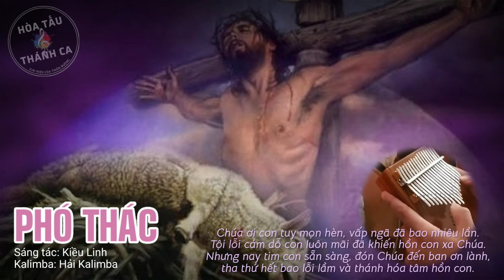PHÓ THÁC | Độc tấu Kalimba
Độc tấu Kalimba: PHÓ THÁC

- Sáng tác: Kiều Linh
- Kalimba: Hải Kalimba
1. Chúa ơi hồn con, xin phó thác trong tay Chúa luôn, những khi vui mừng hoặc những lúc con u buồn. Những khi đời con gặp những nỗi âu lo khó khăn và những khi tim con ngập tràn hạnh phúc xin dâng Ngài.

ĐK. Chúa ơi con tuy mọn hèn, vấp ngã đã bao nhiêu lần. Tội lỗi cám dỗ con luôn mãi đã khiến hồn con xa Chúa. Nhưng nay tim con sẵn sàng, đón Chúa đến ban ơn lành, tha thứ hết bao lỗi lầm và thánh hóa tâm hồn con.

2. Những nỗi mừng vui và những đớn đau trong kiếp người, sẽ mau phai nhòa cùng với tháng năm chóng qua. Vẫn luôn còn mãi tình Chúa đã mến yêu thế trần, thập giá kia hy sinh thân mình để cứu muôn muôn loài.

3. Chúa ơi từ nay con sẽ mến yêu cuộc sống này, mãi đến phút giây đời vĩnh viễn xa cách con. Chúa ơi dạy con để con biết kính yêu Chúa luôn và mến yêu tha nhân thật lòng như Chúa luôn thương con.